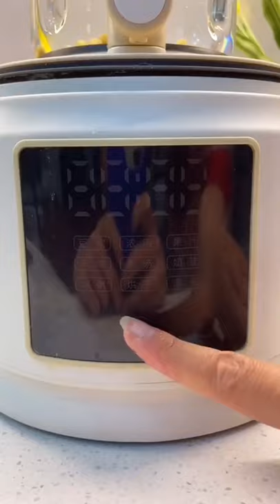Top Trending | The Best TikTok Videos Compilation - Ep. #1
In this video you will find a satisfying and funny tiktok video .